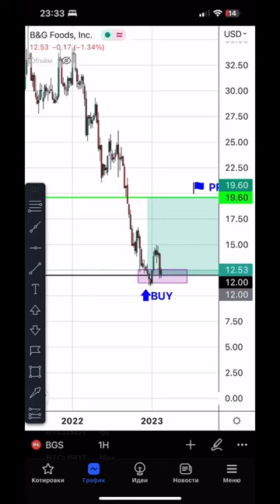#28 OPEN BSG (B&G Foods, NYSE)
OPEN BSG (B&G Foods, NYSE)
🟢 Buy 1: 12.00
⚪️ TP: 19.60 (~ 63%)